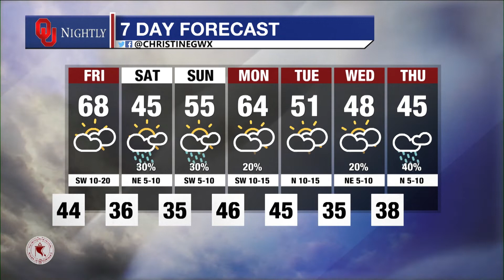Thursday Weather Brief December 1, 2022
Christine Gormley